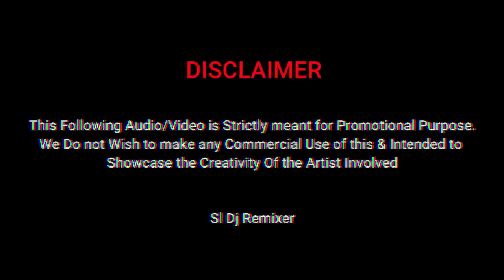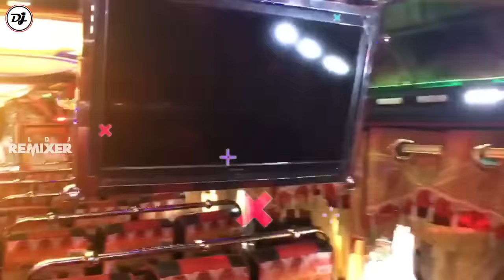Bus dj 2021 | Bus dj nonstop 2021 | Dance Nonstop Sinhala | Bus dj song 2021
(00:00) Intro
(00:13) New Bus Dj Nonstop
(09:46) End Screen( Sl Dj Remixer )

❚➤  Dj Remix -  Dj Randil BxD
❚➤  Art Work -  Dilahara Grapich
❚➤  Video Editor  -  @Sl Dj Remixer
                              💚 ( Isuru Eranda ) 💚

💠 If the Producer , Photographer , Artwork Artist has an issue with the song or Picture we've used in the video Please Contact us at  and the video will be taken down immediately.

 ☎ " SL Dj Remixer " Contact With Us

🎬 𝗕𝗘𝗦𝗧 𝗢𝗙 𝗕𝗨𝗦 𝗩𝗜𝗗𝗘𝗢  𝗖𝗛𝗔𝗡𝗡𝗘𝗟 𝗢𝗡 𝗬𝗢𝗨𝗧𝗨𝗕𝗘 = 𝗦𝗟 𝗕𝗨𝗦 𝗗𝗝 𝗥𝗘𝗠𝗜𝗫𝗘𝗥©🎬

             SL BUS DJ REMIXER PRODUTION  2022